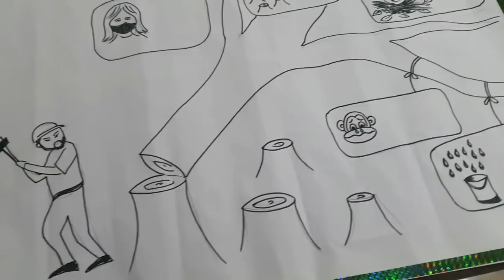എളുപ്പത്തിൽ ഒരു നാല് മണി പലഹാരം || A busy Sunday Vlog || Easy snacks recipe Malayalam